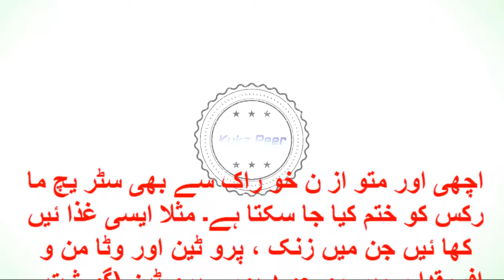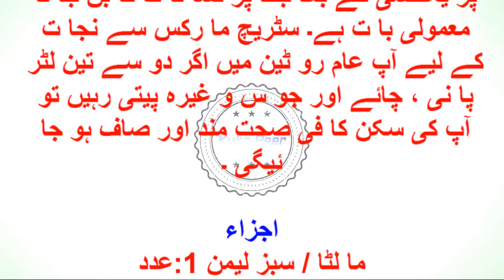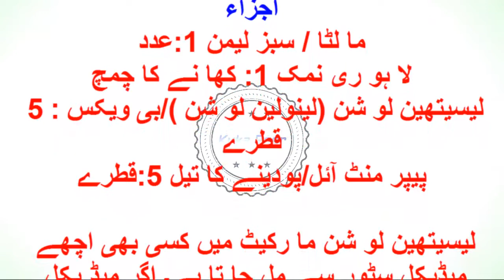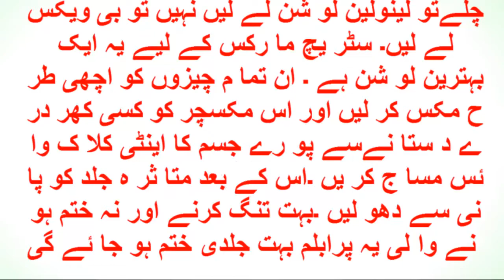Stretch Marks Ko Hamesha K Liye Khatam Karne Ka Tarika By Kuka Peer